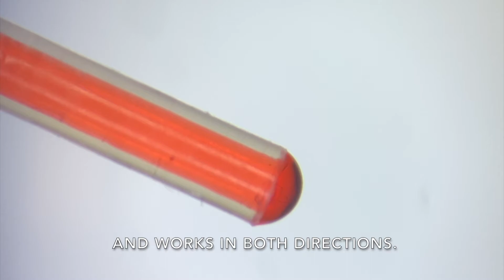Shaw Mountain Technology Micropump Demo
Find out more about the MSM micropump by visiting our web